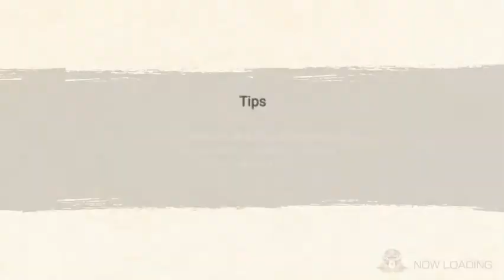TAM with Sakura - Naruto x Boruto NxB #45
Naruto x Boruto NxB
Bandai Namco